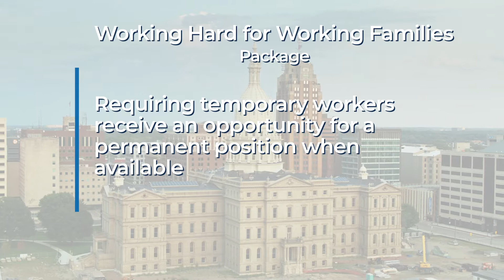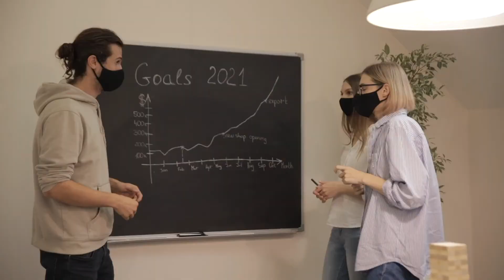Working Hard for Working Families